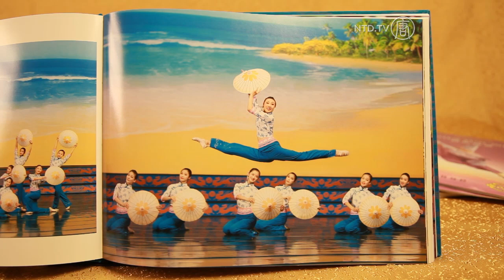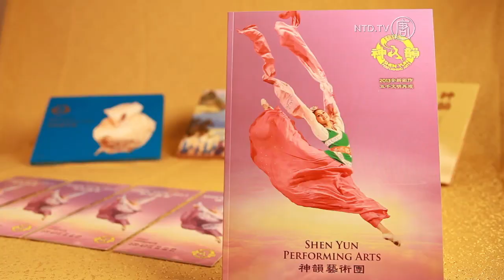"Uplifting": Writers and Historians Praise Shen Yun in Tainan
Shen Yun Performing Arts' second show at Tainan Municipal Cultural Center on March 15th attracted many people working in the field of education. They all had words of praise for Shen Yun for preserving and imparting authentic Chinese culture.

Full story:

Shen Yun Performing Arts' second show at the Tainan Municipal Cultural Center on March 15th attracted many people working in the field of education.

Like this writer and historian, many praised Shen Yun for imparting traditional Chinese culture.

[Cheng Hsing-tsun, Writer and Historian]:
"This show is so rare to see in my lifetime, which presents authenticity and sincerity, remarkable! This is world-class show, so that I have to show my respect to the dancers and performers by taking a deep bow."

Elementary school principal Geng Yuwen had words of admiration for Shen Yun's portrayal of traditional cultural values.

[Geng Yuwen, Principal, Tainan Municipal Elementary School]:
"I was shocked by the performance and admire them. The traditional cultural values are what is lacking in modern society which relies on technology, therefore it's really worth promoting. This kind of show is so rare to see."

One performance in particular resonated with architect Huang Shun-tse.

[Huang Shun-tse, Architect]:
"The stories are very touching, especially the dance "Taking Monk Sha as Disciple by Wisdom", I almost forgot what it's about. After watching it now, I remember what it's like when I was little. It's great feeling to get the memory back."

Huang Shun-tse adds that watching Shen Yun perform is an uplifting experience.

[Huang Shun-tse, Architect]:
"It really uplifted my spirit! I can feel the great atmosphere! It feels like being recharged which is going to bring me joy for a long time."

Shen Yun's next performances in Taiwan will be in the city of Keelung, March 20th - 24th.